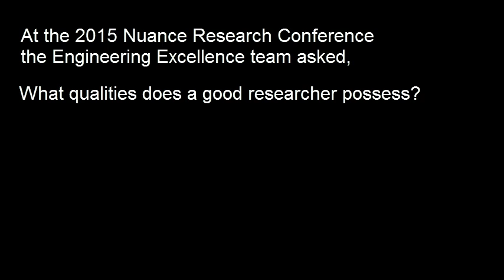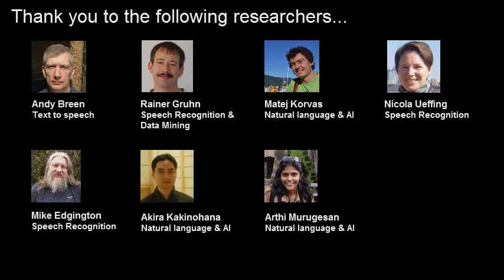“What qualities does a good researcher possess?”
At the 2015 Nuance Research Conference, the Engineering Excellence team asked Nuance researchers from around the world the following question: “What qualities does a good researcher possess?” Watch the video to hear their responses.